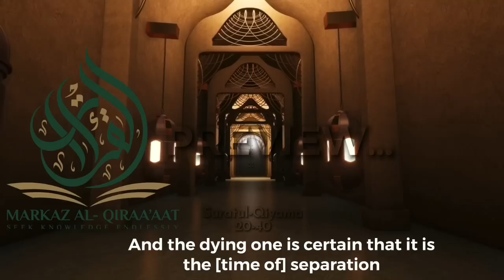RACE FOR FORGIVENESS AND JANNAH || BY USTADH ABDUL RASHID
JUMUAH KHUTBAH